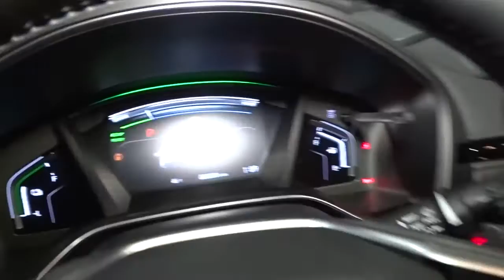2022 Honda CR-V Hybrid Hillside, Newark, Union, Elizabeth, Springfield, NJ 226152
2022 Honda CR-V Hybrid available in Hillside, New Jersey at Route 22 Honda. Servicing the Newark, Union, Elizabeth, Springfield, NJ area.
2022 Honda CR-V Hybrid Touring - Stock#: 226152 - VIN#: 5J6RT6H97NL014241

The Smart Way To Buy! Are you tired of hidden fees and bogus rates ruining your search process? Now there's a way to avoid all of the nonsense. Introducing the smart way to buy from Route 22 Auto's. The advantages of the smart way to buy are endless. There is no pressure throughout your search. You can finally feel at ease when purchasing a car. Since there are no hidden fees, there are no surprises or gimmicks revealed when you finally make a decision. Route 22 Autos salespeople are direct and value your time, so there is no back and forth or confusion. They know it's necessary for you to feel comfortable during the buying process and want to be trusted. The smart way to buy is smart for a reason. The team at Route 22 Auto's does Internet research every day to discover the right price for you. They make sure to look at competitors' pricing and numbers from industry experts so you can feel confident that you're getting the best offer possible. The main factors that contribute to your final cost are market value, product availability, days' supply in the market and the product age, color and equipment. It's easy to feel secure with the smart way to buy. Want more room? Want more style? This Honda CR-V Hybrid Touring is the vehicle for you. Stylish and fuel efficient. It's the perfect vehicle for keeping your fuel costs down and your driving enjoying up. No matter the varying terrain or weather conditions, this all-wheel drive vehicle will help you reach your destination safely and securely in a well-appointed cabin with many features found on cars twice the price. You can finally stop searching... You've found the one you've been looking for.
Performance Speakers,Radio w/Seek-Scan, Clock and Steering Wheel Controls,Radio: 330-Watt AM/FM/HD/SiriusXM Prem Audio Sys -inc: 9 speakers including subwoofer, 7 display w/high-resolution electrostatic touch-screen, customizable feature settings, compass, Bluetooth HandsFreeLink and streaming audio, Pandora compatibility, Radio Data System (RDS), Speed-sensitive Volume Compensation (SVC), 1.0-amp USB audio interface w/port in front console, 1.5-amp USB smartphone/audio interface w/port in front console, HondaLink, Apple CarPlay integration, Android Auto integration, SMS text message function, Honda Satellite-Linked Navigation System w/voice recognition, The Honda Satellite-Linked Navigation System functions in the United States (not including territories, except Puerto Rico) and Canada, Honda HD Digital Traffic service is only available in the United States, except Alaska, Honda HD Digital Traffic, and wireless phone charger, All SiriusXM services require a subscription, sold separately by SiriusXM after the trial period, If you decide to continue service, the plan you choose will automatically renew at the then-current rates, Fees and taxes apply, See the SiriusXM customer agreement and privacy policy for full terms and how to cancel, which includes calling 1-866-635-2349, Available in the 48 contiguous U.S, and D.C, Some services and features are subject to device capabilities and location restrictions, All fees, content and features are subject to change,Integrated Roof Antenna,Audio Theft Deterrent,2 LCD Monitors In The Front,Fixed Rear Window w/Fixed Interval Wiper, Heated Wiper Park and Defroster,Black Rear Bumper w/Metal-Look Bumper Insert,Grille w/Chrome Bar,Lip Spoiler,Fully Galvanized Steel Panels,Chrome Side Windows Trim and Black Front Windshield Trim,Tire Mobility Kit,Programmable Aero-Composite Led Low/High Beam Daytime Running Auto High-Beam Headlamps w/Delay-Off,Express Open/Close Sliding And Tilting Glass 1st Row Sunroof w/Sunshade,Roof Rack Rails Only,Speed Sensitive Rain Detecting Variable Intermittent Wipers,Clearcoat Paint,Deep Tinted Glass,Headlights-Automatic Highbeams,Tailgate/Rear Door Lock Included w/Power Door Locks,Body-Colored Door Handles,Tires: 235/55R19 101H All-Season,Power Liftgate Rear Cargo Access,Front Fog Lamps,Wheels: 19 Machine-Finished Alloy w/Gray Inserts,Chrome Bodyside Insert, Black Bodyside Cladding and Black Wheel Well Trim,Body-Colored Front Bumper w/Black Rub Strip/Fascia Accent and Metal-Look Bumper Insert,Body-Colored Power Heated Side Mirrors w/Convex Spotter, Manual Folding and Turn Signal Indicator,LED Brakelights,Cargo Area Concealed Storage,Driver And Passenger Visor Vanity Mirrors w/Driver And Passenger Illumination,Distance Pacing w/Traffic Stop-Go,Remote Keyless Entry w/Integrated Key Transmitter, Illuminated Entry, Illuminated Ignition Switch and Panic Button,